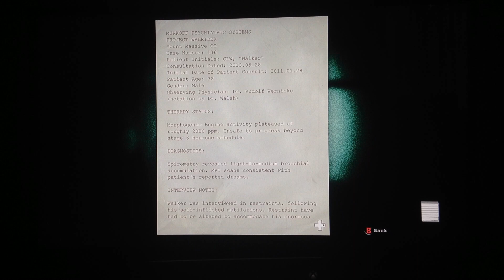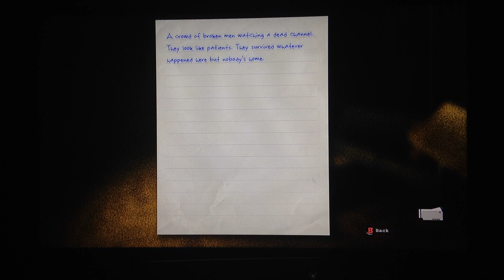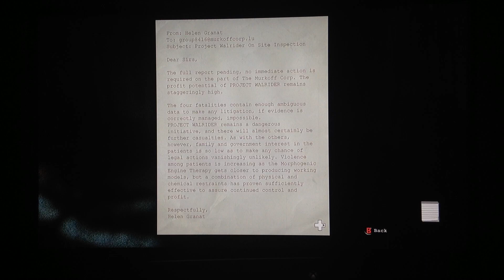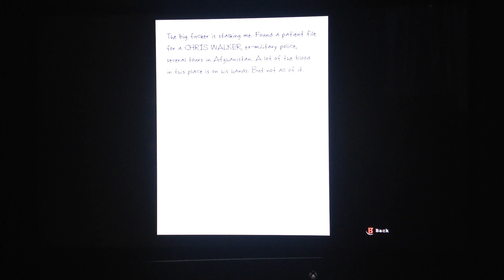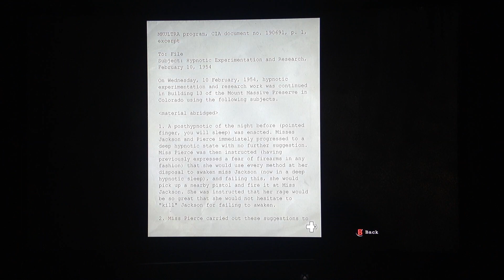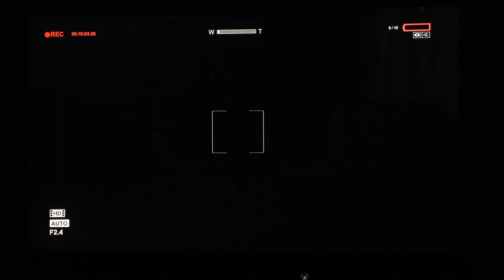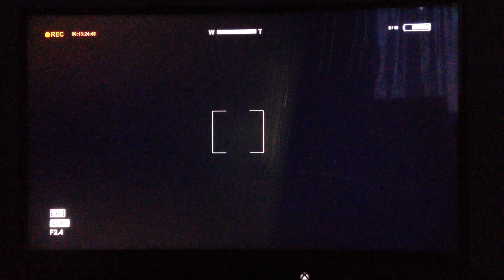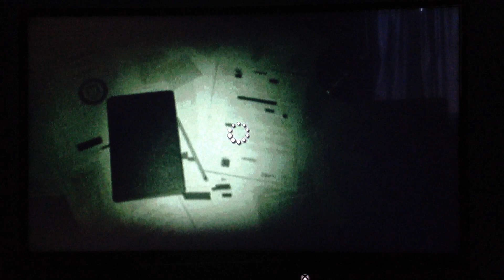Outlast lets play ep 2